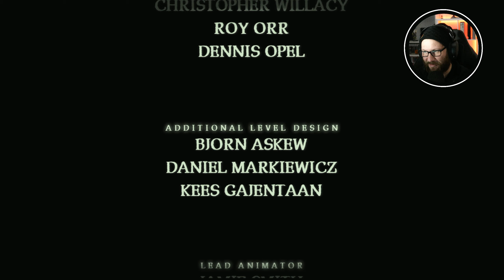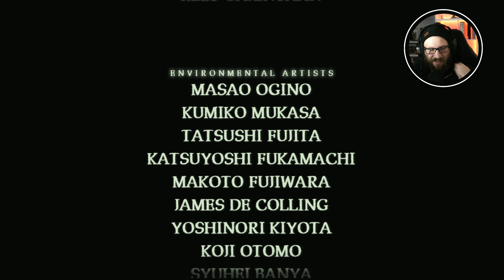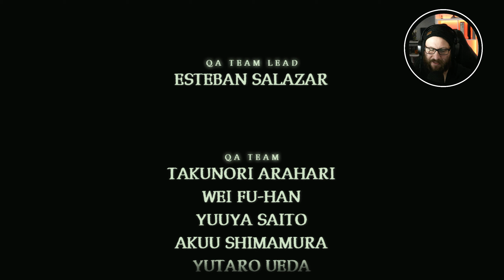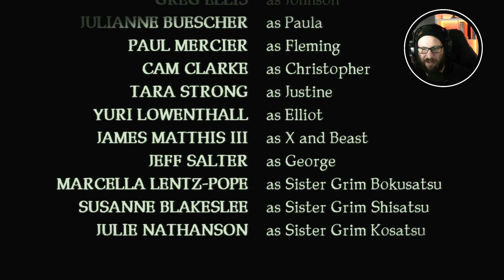Liebe über den Tod hinaus 💀 14 • Shadows of the Damned | Ende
💀 SHADOWS OF THE DAMNED

In Shadows of the Damned spielen wir den Dämonenjäger Garcia Hotspur tief in eine Neuerfindung der Hölle, aus der er unter Einsatz des Lichts gegen die Armeen der Finsternis die Liebe seines Lebens retten muss. Beim Durchkämmen der Stadt der Verdammten nach seiner Liebsten wird er vom einstigen Dämon Johnson unterstützt, der die Fähigkeit hat, sich in mehrere bösartige Waffen zu verwandeln.

Garcia wird die entsetzlichen Mächte der Unterwelt in Stücke reißen, um zu retten, was er am meisten liebt.

INFOS

► Erscheinungsjahr: 2011
► Plattformen: Xbox 360 | PS3
► Genre: Third-Person-Shooter | Adventure
► Entwickler: Grasshopper Manufacture
► Publisher: EA

SOCIAL